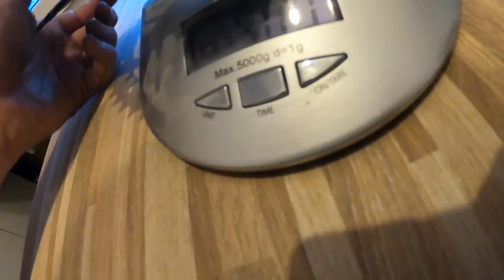Różnica w wadze korb szosowych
Porównanie wag różnych korb szosowych
NIe ma to jak bałagan 😁😁😁